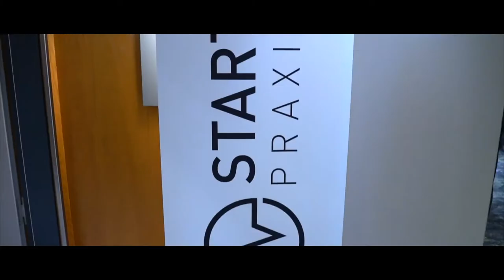StartUP-Praxis 2019 I Oliver Neumann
Oliver Neumann   I  Veranstalter und Wirtschaftsberater zu den Themen und dem Hintergrund von StartUP-Praxis.

"Wir wollen wieder viel mehr Ärzte und Ärztinnen für den Weg in die eigene Praxis begeistern und auch Schnittstellen bilden, zu anderen Bereichen in der Medizin. Wir haben Themen "Out of the Box" und wollen moderne und zukunftsorientierte Themen anbieten".